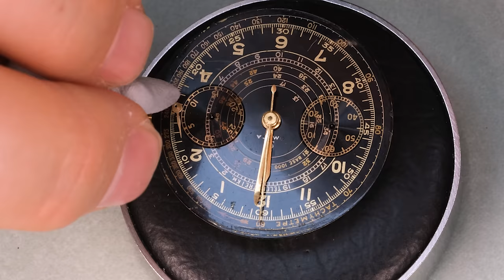First time on YouTube - the legendary Omega 33.3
Today we have something very, very special on the bench; a solid gold 1941 Omega 33.3 chronograph reference CK 2393. This is a high value collectors item in fantastic condition and it's the first time one has been serviced on YouTube.
Join Stian for a full service of this fantastic watch and a deep dive into horological history as we discuss how chronographs conceptually work and try to pronounce some pretty difficult French and German names in the process!